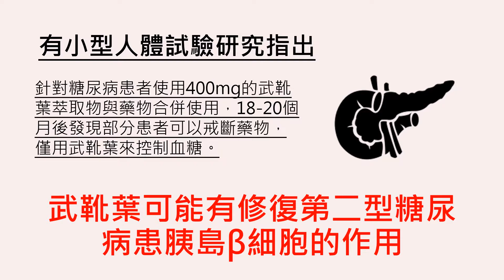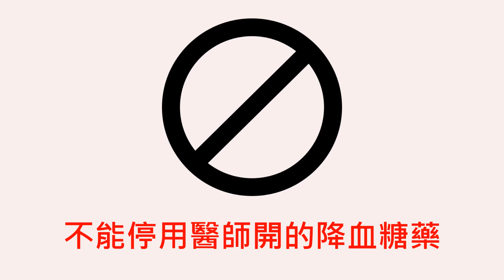認識武靴葉，那能減重嗎?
相關醫藥知識請點閱